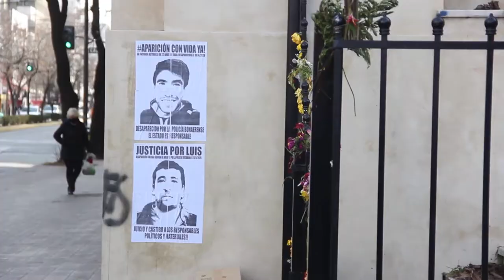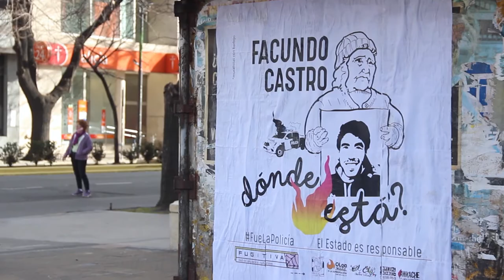¿Dónde está Facundo Castro? - Chasqui TV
Y vos… ¿Pensaste en Facundo cuando te levantaste?

Facundo Astudillo Castro está desaparecido desde el 30 de abril, cuando efectivos de la policía bonaerense lo detuvieron en Mayor Buratovich. La causa actualmente se encuentra caratulada como “desaparición forzada de personas” en el Juzgado Federal N° 2 de Bahía Blanca, y tanto su madre, Cristina Castro, como su abogado, Luciano Peretto, denunciaron irregularidades en la investigación de su paradero.
En su última llamada, Facundo se comunicó con su madre y le dijo: “no sabés dónde estoy, no me vas a volver a ver más”.  Durante los dos primeros meses, la investigación se encontró a cargo de la misma Bonaerense. Luego de que el caso tomara relevancia a nivel nacional, se decidió apartar a la fuerza “preventivamente” y el fiscal Rodolfo De Lucía se declaró incompetente.  También fue acusado, por Cristina Castro, el ministro de seguridad Sergio Berni por entorpecer la causa y dar declaraciones falsas.
La desaparición forzada de personas es una deuda que la democracia sigue sin saldar.
Exigimos la aparición inmediata de Facundo Astudillo Castro, y pedimos justicia por todas las personas desaparecidas y/o asesinadas durante el Aislamiento Obligatorio:
Luis Espinoza – DESAPARECIDO Y ASESINADO
Florencia Magalí Morales – ASESINADA
Franco Maranguello – ASESINADO
José Antonio Avila – ASESINADO
Facundo Escalso – ASESINADO
Diego Arzamendia – ASESINADO
Augusto Itaurralde – ASESINADO
Lucas Barrios – ASESINADO
Alan Maidana – ASESINADO
Rubén Sarso – ASESINADO
Gastón Mirábal – ASESINADO
Walter Ceferino Nadal – ASESINADO
Lucas Verón – ASESINADO
Raúl Davila – ASESINADO
Brandon Romero - ASESINADO
Facundo Astudillo Castro – DESAPARECIDO

El Estado es responsable.